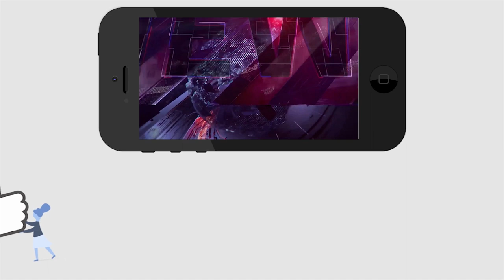558 కోట్ల బడ్జెట్...ఎందుకో తెలుసా..? | Adimulapu Suresh in reciew meeting with Authorities